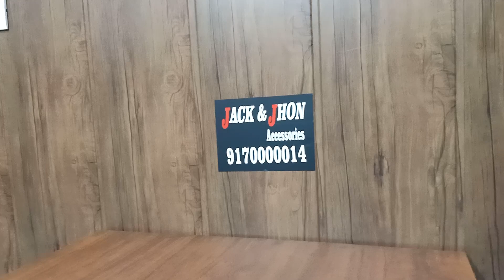600/- Army TAPE for Rifles,guns, knifes,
Tape ur Rifle barrel or butt and change urs weapon's look instantly ,
🆓 SHIPPING